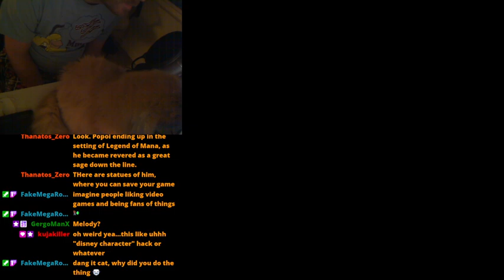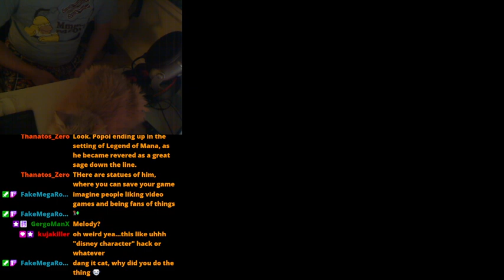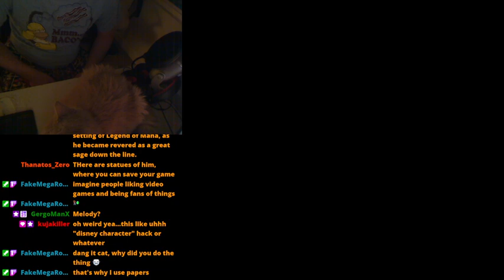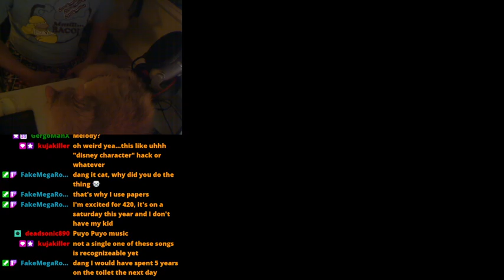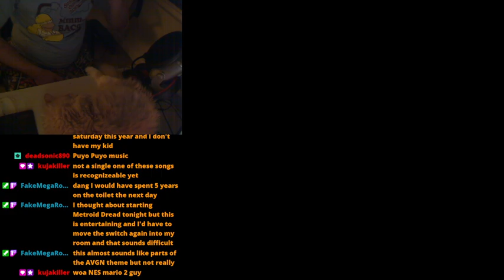Onegai My Melody: My Melody Adventure - Part 2